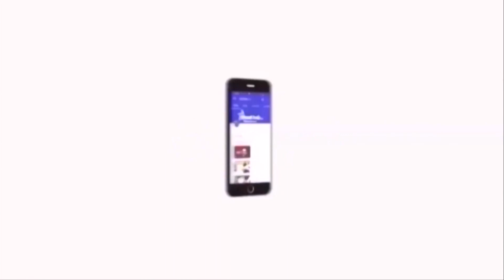மின்சாரத்தை ஆஃப் செய்யாத அலட்சியம்; மின் ஊழியர் இருவர் பரிதாப பலி